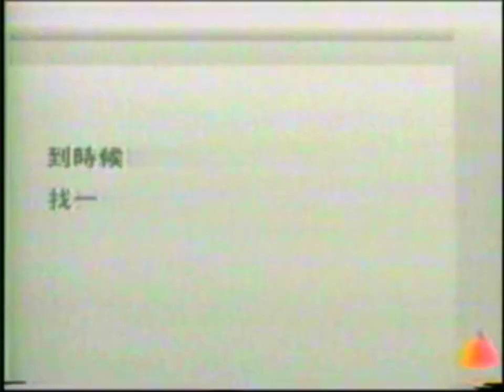Pond's Oxygen Essence "E-Mail" 45s - Taiwan, 2000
旁氏有氧活顏系列 台灣電視廣告 2000